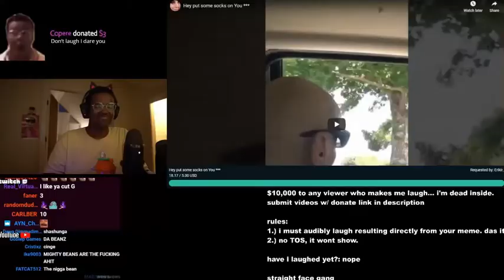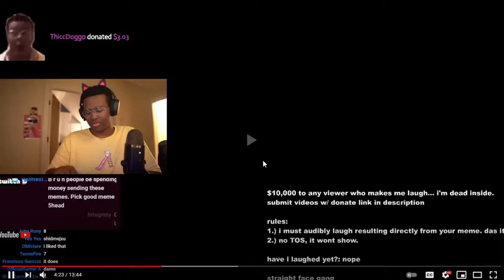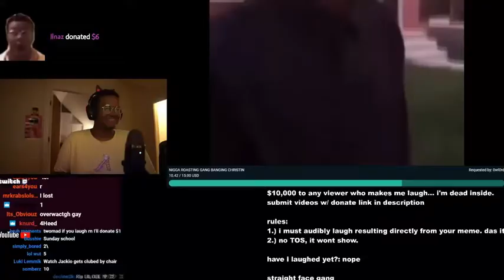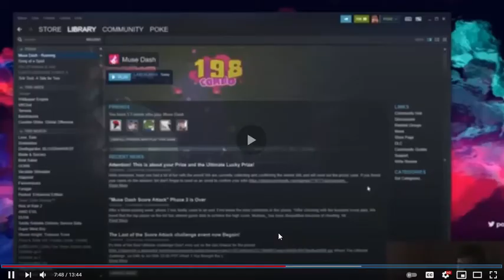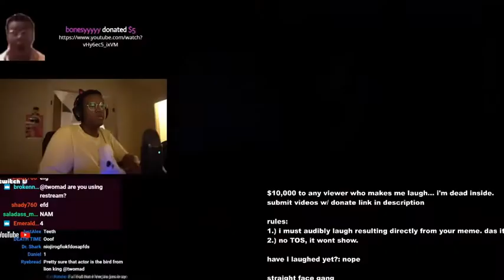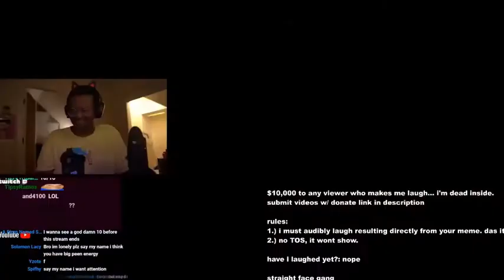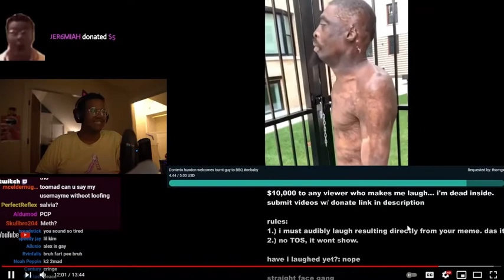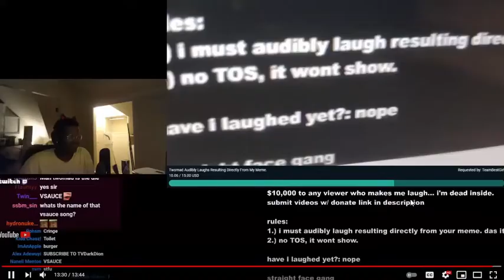Reacting to If I LAUGH any viewers videos they get $10,000(twomad)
here is the big funny